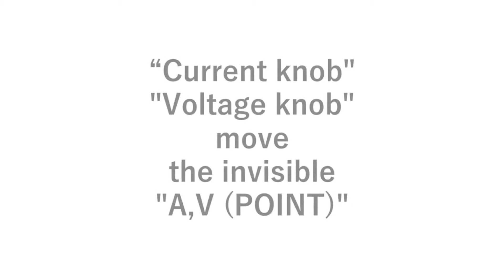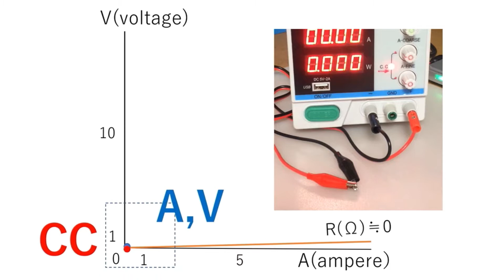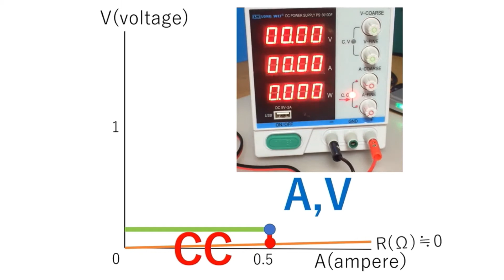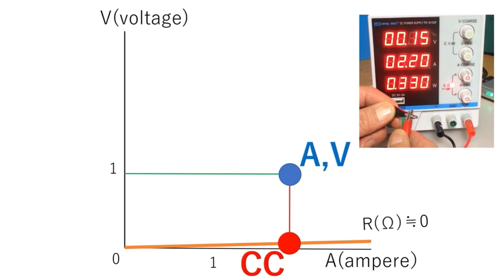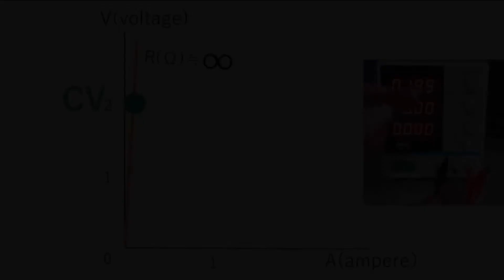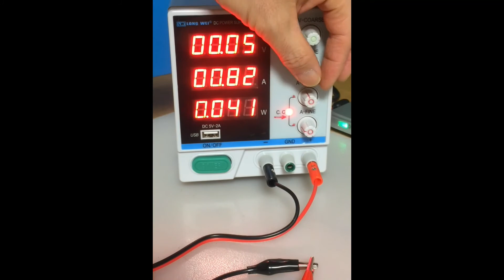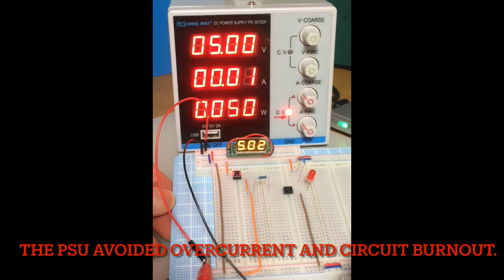直流安定化電源 30V 10A "CC定電流モード" "CV定電圧モード" の設定方法(字幕ONでみてね)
直流安定化電源
DC Power Supply Unit
「定電圧(CV)モード」
「定電流(CC)モード」
とても便利で安心な機能ですが、
しばらく使わないと
設定手順があやふやになりました。
設定手順を図でイメージ出来ると忘れないかな？と動画にしておきました。

電気自動車・電子工作関係のブログです。